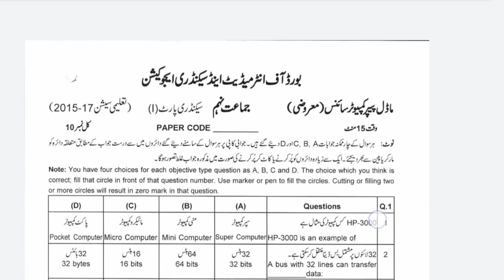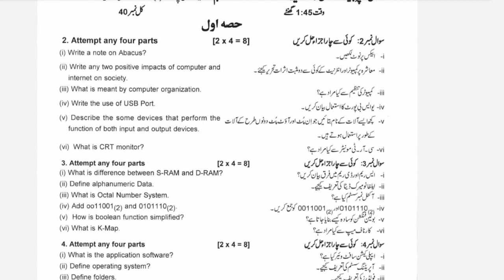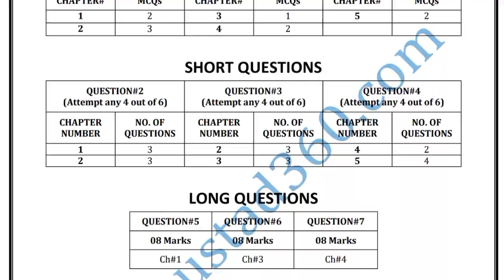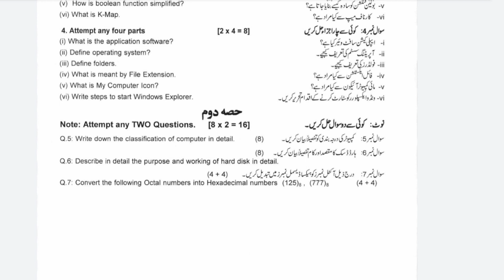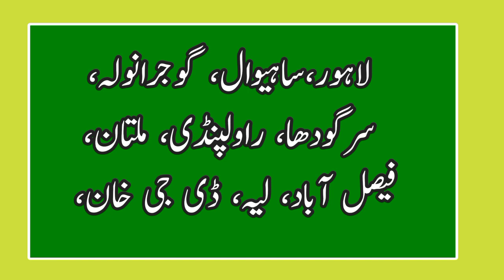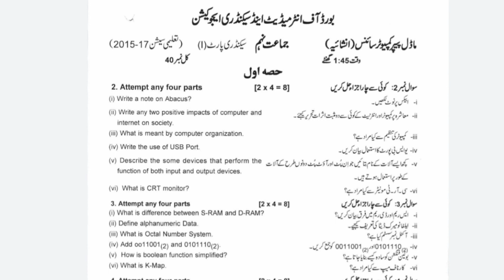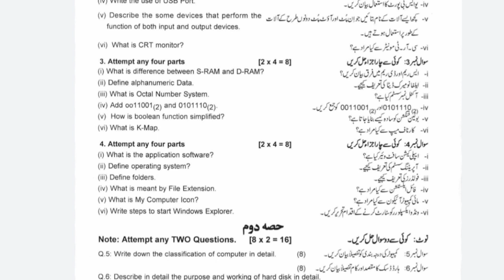9th Class Computer Paper Pattern 2024 | 9th computer Papers Scheme 2024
9th Class Computer Paper Pattern 2024 | 9th computer Papers Scheme |9th Paper Pattern computer 2024

9th class computer Paper Pattern 2024,
Computer class 9th  Paper Pattern 2024,
metric part 1 computer paper  Pattern 2024,